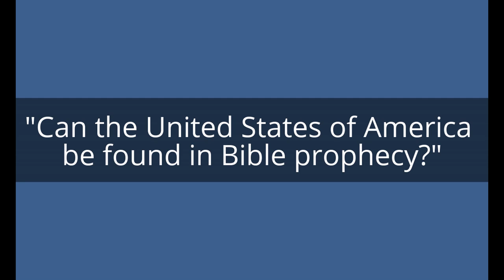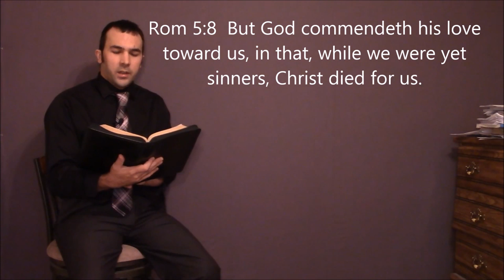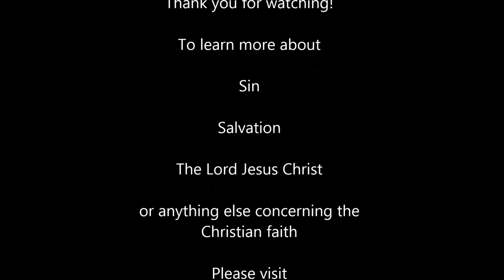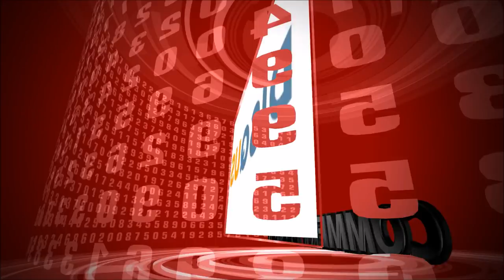Can the United States of America be found in Bible prophecy?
The United States of America can be found in Bible prophecy but not as you may think.